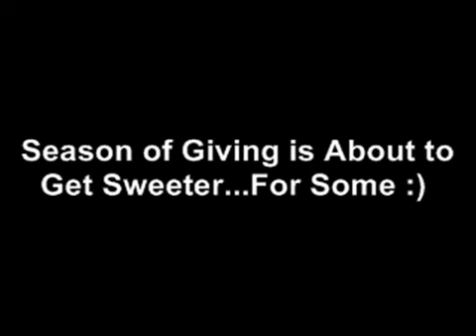MEGA Coaching Sale - Winners Announced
Milana Leshinsky announces winners of the MEGA Coaching Sale contest.